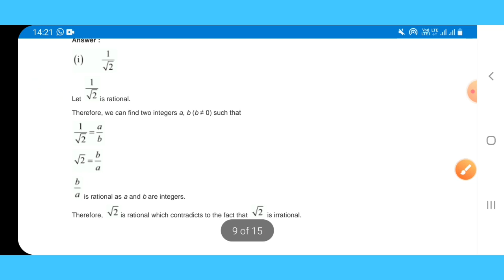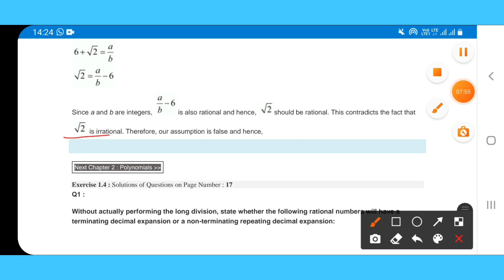Class 10 Maths Exercise 1.3 Solution in Hindi.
👉Products Used For Making Videos:-

Ring Light

Thanks
JK Tutorial